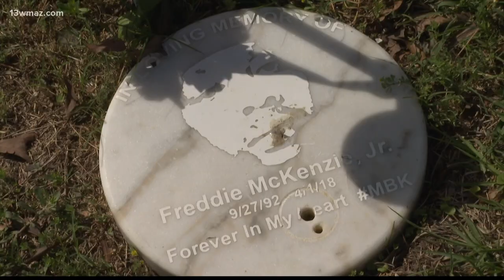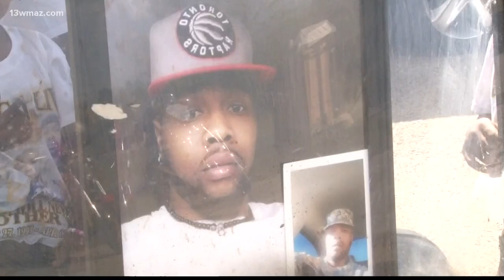15 arrests in 2018 Dooly County club murder brings sense of relief and raises questions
Fifteen people now face over 100 charges in connection with a deadly gang shooting that happened in Dooly County on Easter Sunday 2018. Six law enforcement agencies worked together to make those arrests after a three-year investigation. A man who was there the night Freddie McKenizie was killed says news of the arrests has him relieved and hopeful that the family will get the justice they deserve. Glenn Presley will never forget April 1, 2018. He lives in Vienna, right next to nightclub where McKenzie lost his life. The GBI says two rival gangs from Crisp, Dooly and Macon counties got in a fight inside Klub Money, then they exchanged gunfire outside. McKenzie’s sister, Sheronica James, visited her brother’s grave on Friday. She thought the arrests would finally bring the family some peace.

13WMAZ News is the #1 station for news and weather in the Central Georgia area, serving people in Dublin, Macon, Milledgeville and Warner Robins.